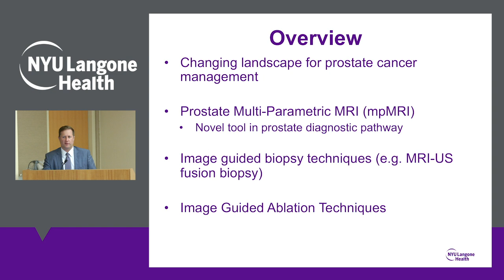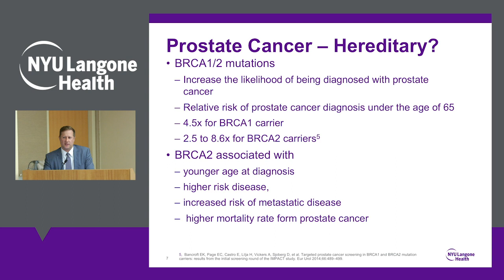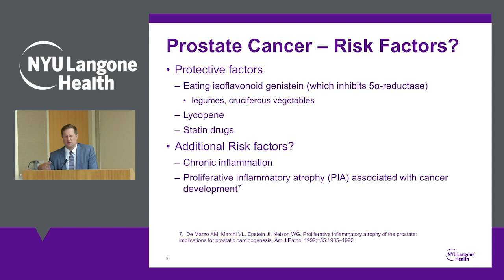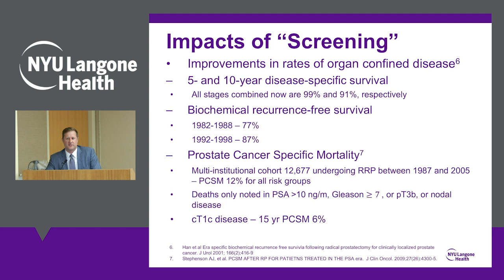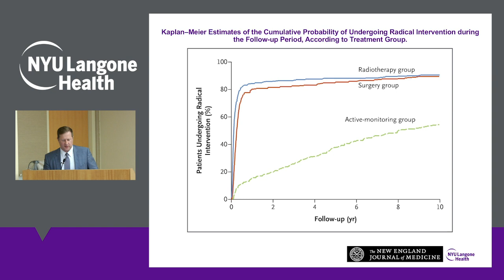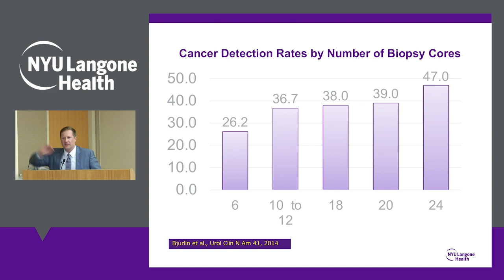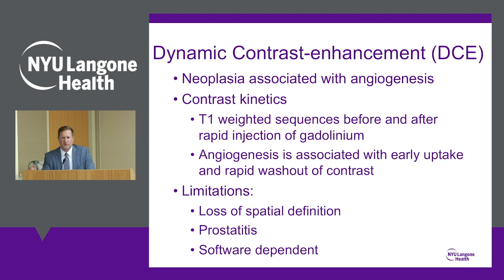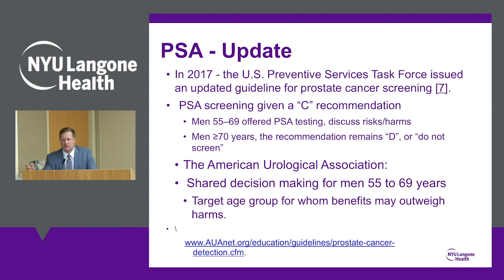Prostate Cancer: Evolving Paradigms: From Biopsy to Treatment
NYU Langone urologist Dr. James Wysock discusses Updates in the Diagnosis and Management of Prostate Cancer.